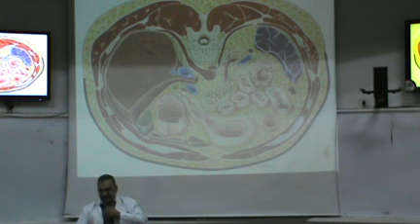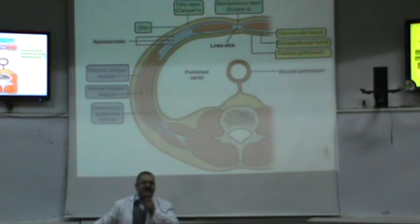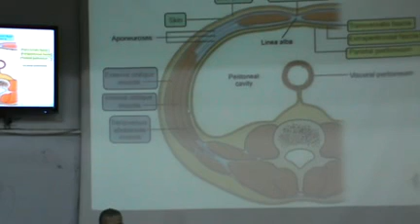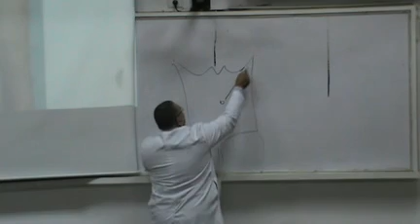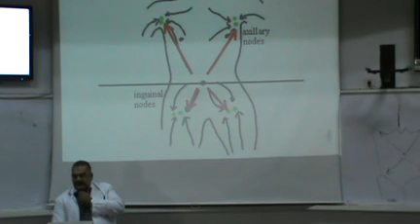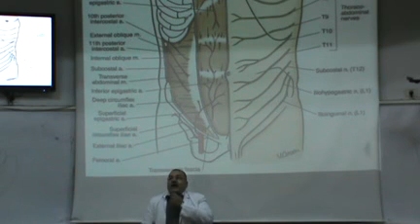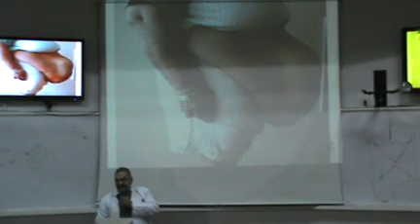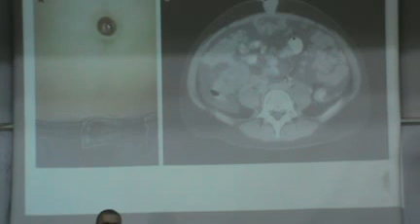Dr. Ehab Abd El.Aziz - Abdomin 1 a -" Anterior Abdominal Wall . Skin . Fascia"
Sunday 20/1/2013
- Anterior Abdominal Wall
. Skin
. Fascia